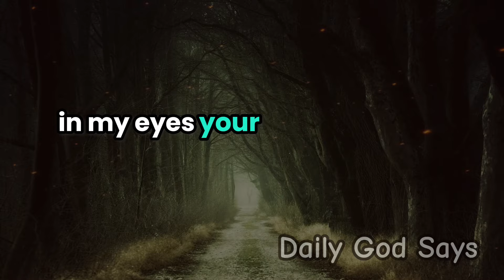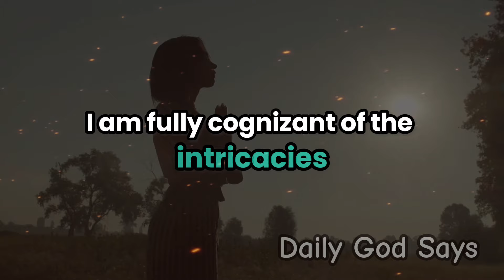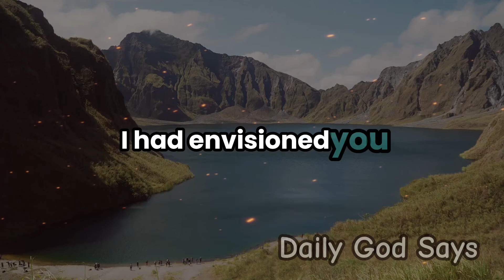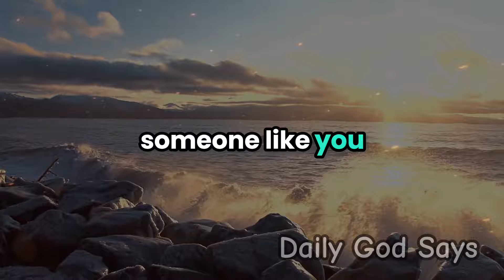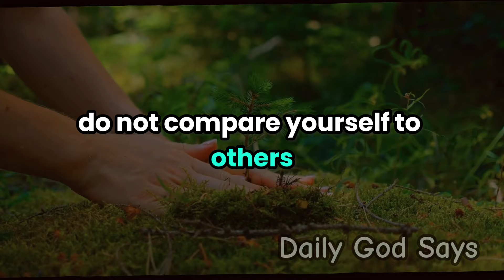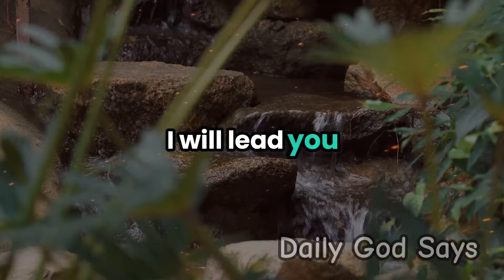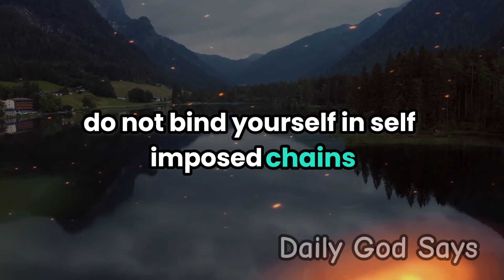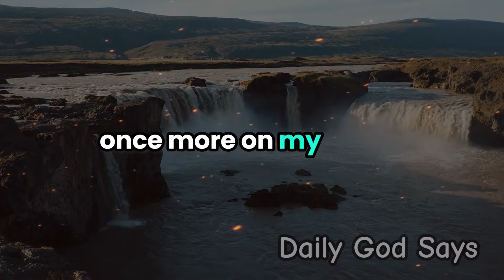Today's Message from God: : I'm Here for You | God Message For Me Today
Today's Message from God is not just a phrase; it's a guiding beacon that resonates with the core of our content. Join us as we explore, reflect, and celebrate the transformative power of Today's Message from God. Here, Today's Message from God isn't just a theme—it's the heartbeat of our channel, echoing the profound wisdom and guidance that accompanies each episode. Let Today's Message from God illuminate your path and inspire your soul. Welcome to a space where divine messages embrace you at every turn. Today's Message from God awaits you—let's explore together!"